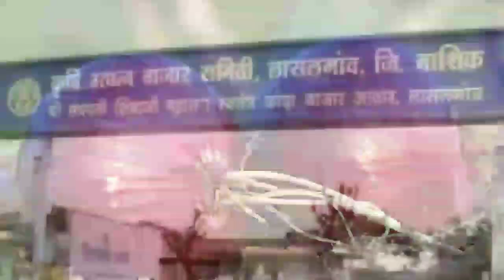कांदा उत्पादक शेतकऱ्यांना अतिशय महत्त्वाची माहिती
राज्य कांदा उत्पादक संघटना अध्यक्ष-भारत दिघोळे